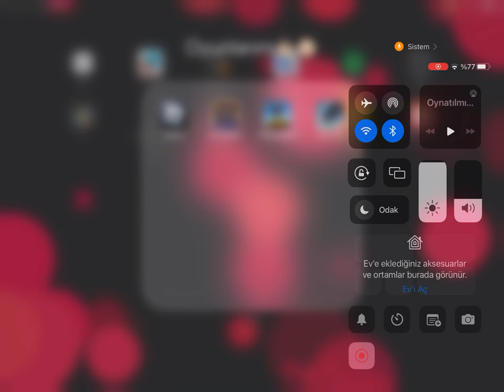5-6 kişi geldi öldüm